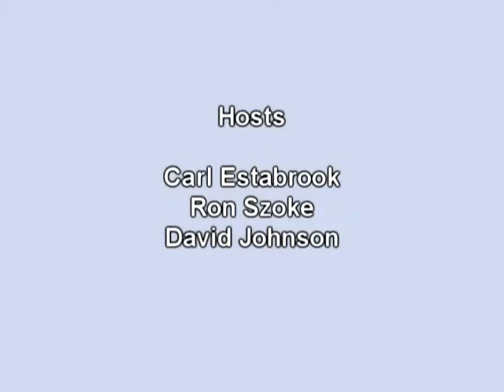AWARE on the Air - Episode #243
A weekly panel discussion by members and friends of the Anti-war, Anti-racism Effort of Champaign-Urbana